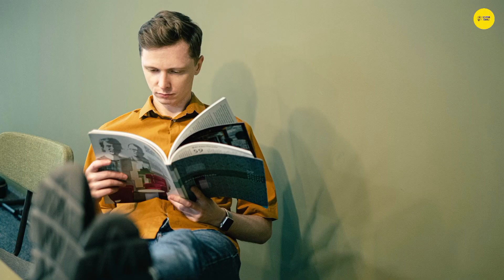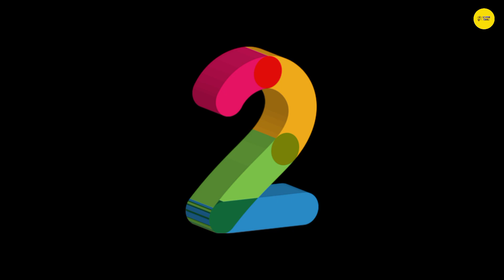टूरिज्म के लिए खास हैं अरुणांचल प्रदेश। Amazing Facts about Arunanchal Pradesh in Hindi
arunachal pradesh tour, arunachal pradesh china border, arunachal pradesh village life, arunachal pradesh tourist places

Dear Viewers!
Here you Find...Amazing Short Facts, Motivational/ Inspirational Videos, Currrent Topics